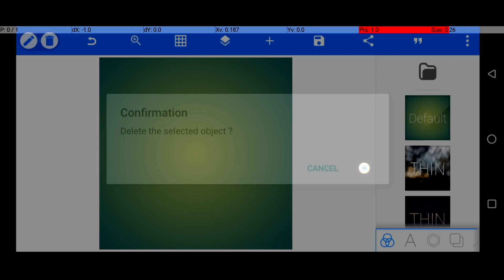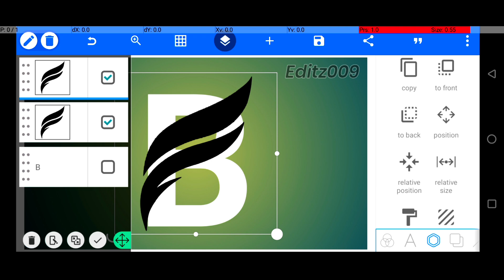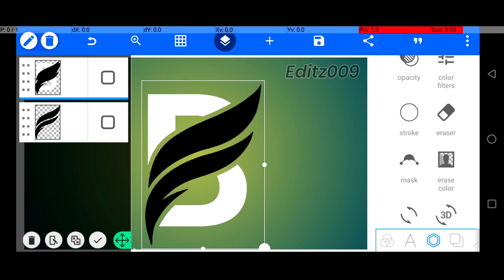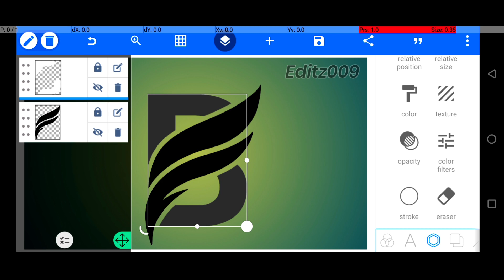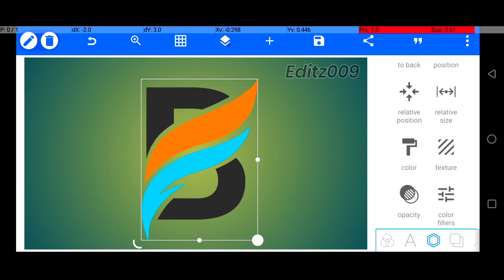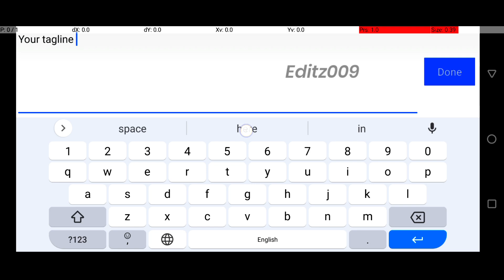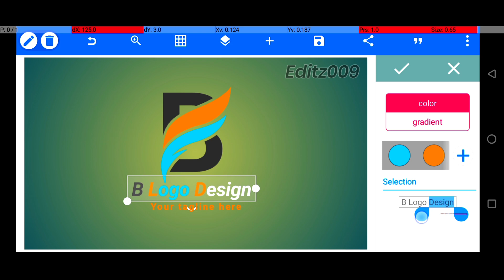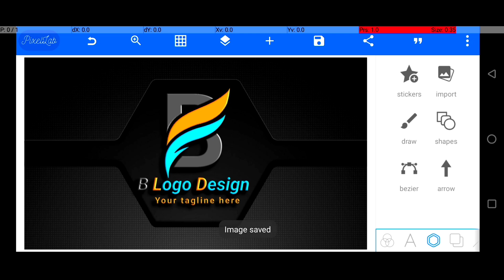How to make B logo design in pixellab | B 3d logo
Looking to get started with B logo design but don't know where to start? Look no further! In this video, I'll show you how to design a B logo using the B pixellab platform.

Pixellab is a user-friendly B logo design platform that makes it easy to create high-quality B logos. In this video, I'll show you how to use the pixellab platform to design a logo for your business. After watching this video, you'll have the skills you need to start designing B logos today!

Queries Solved:
logo design
b logo design in pixellab
how to make logo
pixellab tutorial
pixellab logo
pixellab
monogram logo design in pixellab
logo
logo design process
how to make professional logo in pixellab
B logo design
B logo
B 3d logo
new logo editing
logo editing pixellab new style 2023
new logo editing 2023
pixellab professional editing
logo editing pixellab
stylish logo design pixellab
youtube logo editing pixellab

👉Logo
👉Visting card
👉banner
👉New YouTube Channel  ( with Logo & Banner)

Graphics Designing Bundle Free || Best Graphic Designing Collection || Life Time Access 2022